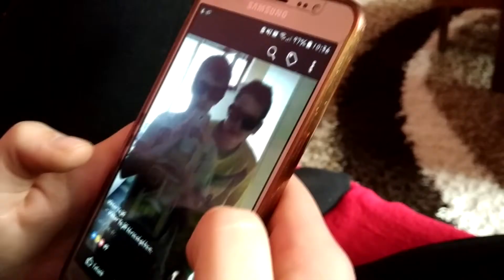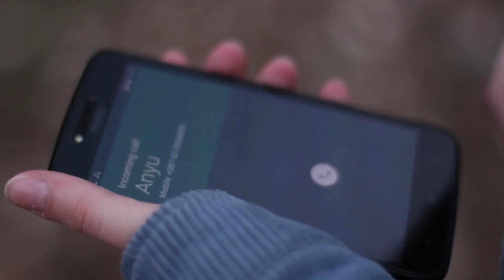Közel-kép - Középiskolások Szín- és Filmművészeti Vetélkedője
A színház- és filmművészet iránt érdeklődő vajdasági magyar fiataloknak köszönhetően idén is kiváló hangulatban zajlott le Zentán a Középiskolások Szín- és Filmművészeti Vetélkedője, amelyen ezúttal mind az előadások, mind a filmek között szabadkai siker született. Filmek, előadások, fiatal tehetségek. Részletek a Közel-képben.